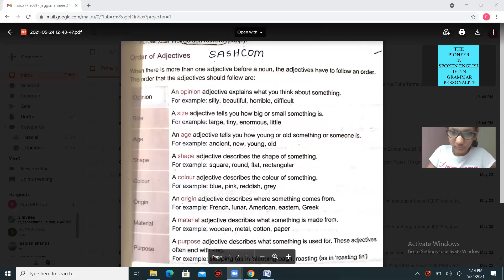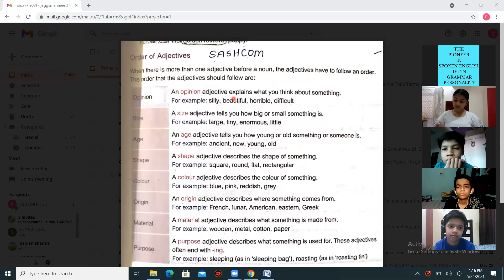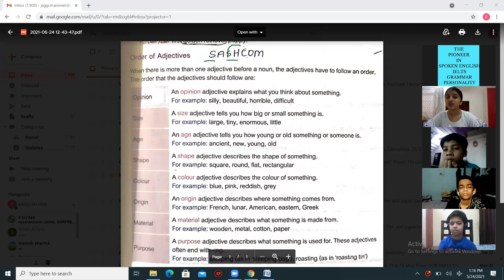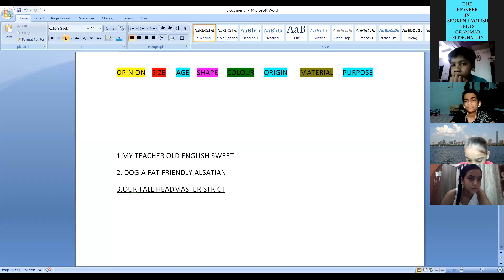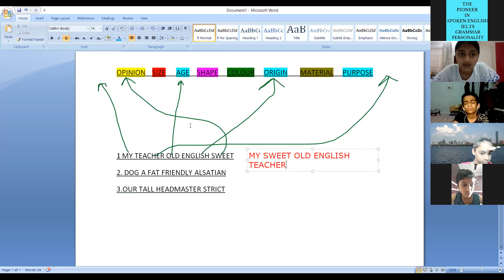Order of Adjective